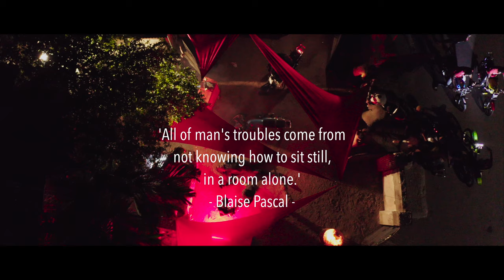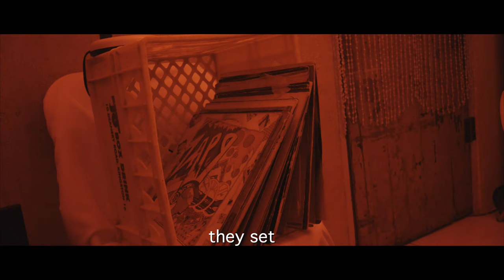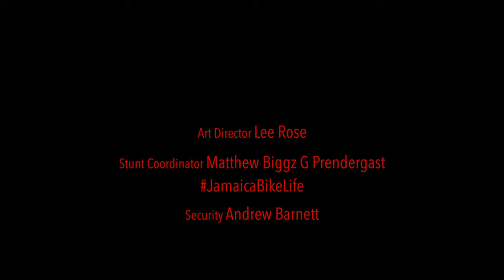Before Yuh Dead (a short film by Mykal Cushnie)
Before you die your life flashes before your eyes. This is the story about one youth and those final flashes.

Written, Directed @mykalcushnie

Narrated by Kindred
with excerpts taken from The 50th Law
written by Robert Greene and 50 Cents
Music Tartini Violin Sonata in G minor
"Devils Trill Sonata"

Starring Nehran Rainford and Melissa Fearon
Also featuring as "shooter": Bryan Moore

Director of Photography Krusha
Produced by Tricia Knott Francis
Assistant Directors Alex Moore & Brian Moore
Production Coordinator Darin Tennant & Tamra Riley
Drone Operator Robin Chin
Gaffer Kadri Samuels
Key Grip Dave Hall
Camera Assist Rand Francis
Data Wrangler Enoch Mattison
Production Runner Meeksie Thomas
Hair and Makeup Artist  Michelle Clark
Wardrobe and Stylist  The Tamo
Art Director Lee Rose
Stunt Coordinator Matthew Biggz G Prendergast
Security AB